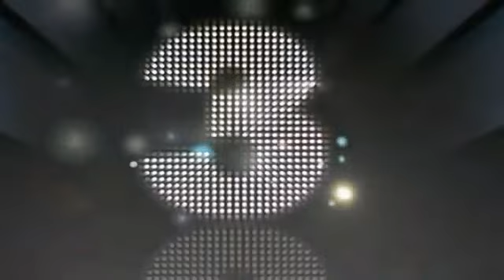Mais um lote recebido... Festa de Trolls e Smurfs !!!